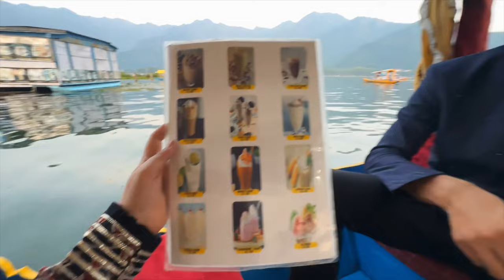Lost my drone in Dal lake 🥹- is kashmir safe